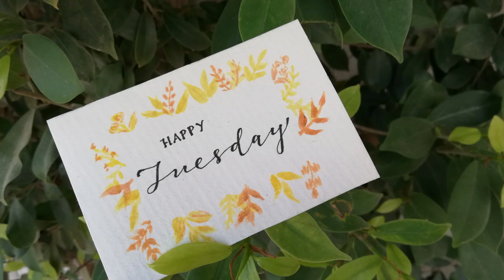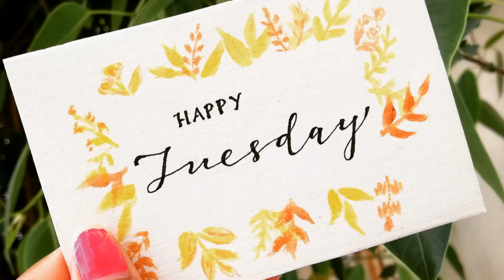Calligraphy art for beginners | Calligraphy art - 1 | Simple calligraphy | watch till end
This is a calligraphy art done for the 'days of the week'.. I did these mini paintings because I wanted a short break from big artworks and I am really happy how it turned out to be. Here I am posting the making video of only one artwork and the rest of the paintings are found in the end of the video.